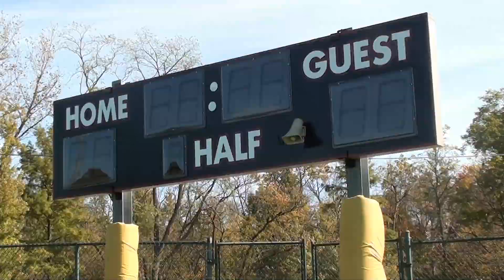Soccer @ IHHS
Prior to competing in the OHSAA tournament, I gathered members of Indian Hill High School's varsity soccer teams to create this promotional video. The video increased school spirit and encouraged the teams to play well in the tournament.